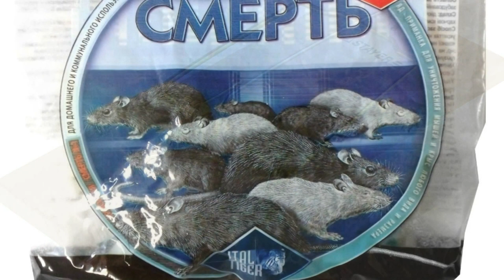Крысы/Rats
Интересное о самых многочисленных грызунах на планете - крысах. Крысы - наши друзья или враги?/Interesting facts about the largest rodent on the planet - rats. Rats are our friends or enemies?